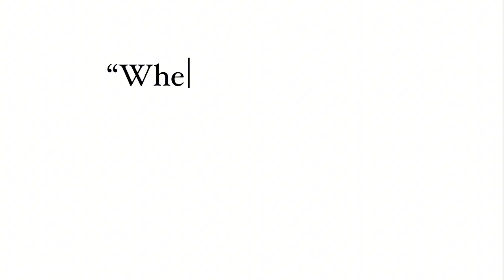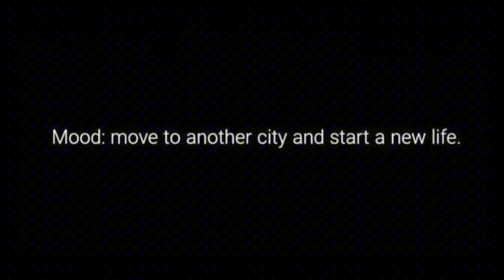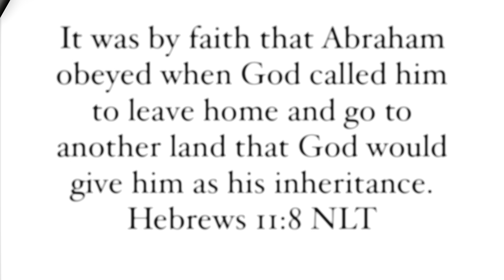Moving Vlog : House Hunting in Atlanta | I’m moving to Atlanta | Apartment Tour | Rental Home Tour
Hi Blessed Baddies,

Come house hunting in Atlanta with me. Embark on a journey through Atlanta's vibrant neighborhoods in our latest house hunting adventure! 🏡 Explore diverse listings, discover hidden gems, and envision your dream home in the heart of this dynamic city. Join us on this immersive tour and let's find the perfect place to call home in Atlanta!

Xoxo Your Favorite YouTuber,
DeShondrea B 💋✨

Emotional Intro : 0:00 -0:49
AC Hotel:  0:49-2:49
Hotel Room Tour : 2:49-4:33
House Hunting : 4:33 -16:51

Realtor : Moye Light

(Tags)